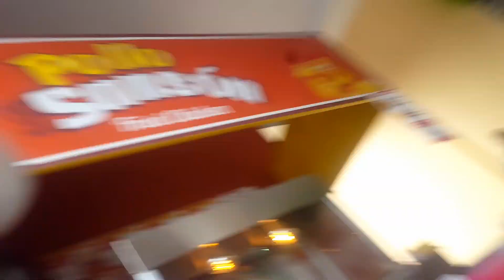Visita esta 🏖playa⛱ te aseguro que te va gustar🌝 ¡Miren asi esta la Situacion en esta playa! (Omoa)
Hola🙌 amigos y amigas de Youtube🙂 como estan espero esten de lo mejor😀 sean bienvenidos a un nuevo video🤗 aqui les muestro un vlog acerca de las playas de (Omoa)😃 y para que vean como esta la situacion en estas playas✋ para que asi puedan venir y mas o menos sepan como esta el ambiente👊 grabe varias tomas para que vean el ambiente en las playas de Omoa😊 puerto cortes asi que espero que les guste el vlog muchas gracias a Todos amigos y amigas de youtube Dios los cuide🙏🙏🙏🙏

muchas gracias a Todos emos llegado a mas de 200 suscriptores🙆‍♂️🙆‍♂️🙆‍♂️🙆‍♂️🙆‍♂️🙆‍♂️🙆‍♂️🙆‍♂️🙆‍♂️🙆‍♂️🙆‍♂️🙆‍♂️🙆‍♂️🙆‍♂️🙆‍♂️🙆‍♂️🙆‍♂️🙆‍♂️🙆‍♂️🙆‍♂️🙆‍♂️🙆‍♂️🙆‍♂️🙆‍♂️🙆‍♂️🙆‍♂️🙆‍♂️🙆‍♂️🙆‍♂️🙆‍♂️🙆‍♂️🙆‍♂️🙆‍♂️🙆‍♂️🙆‍♂️🙆‍♂️ gracias a todos por el apoyo🙋‍♂️🙋‍♂️🙋‍♂️.